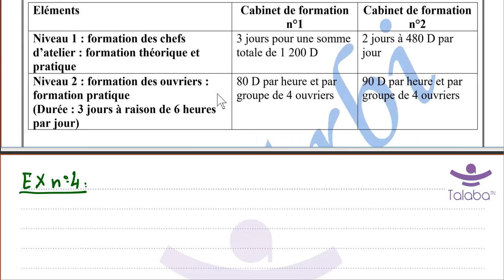Gestion des ressources humaines formation du personnel BAC 2018 SESSION DE CONTROLE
Gestion des ressources humaines
formation du personnel
BAC 2018 SESSION DE CONTROLE